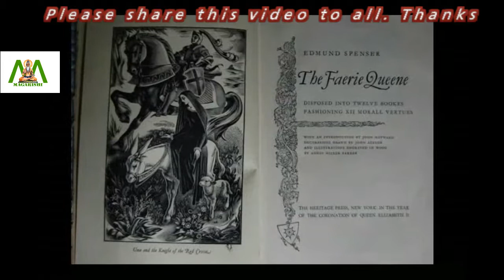Edmund Spenser regarded as a great poet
Edmund Spenser was an extraordinary writer. He was known as the poet’s poet. He made significant contributions to world literature. He was the one who introduced the Spenserian stanza. His magnum opus,  ‘The Faerie Queene’ was considered as the finest and the greatest English poem of the Renaissance.

The first three books of ‘The Faerie Queene’ were published together in 1590. The next set of three books was published in 1596. Spenser’s first poem, ‘The Shepheardes Calendar’, was considered as a great work of poetry. Published in 1579, the calendar has 12 eclogues, one for each month of the year.

The poem was well received. ‘Complaints,’ ‘Amoretti,’ ‘Epithalamion,’ and ‘Prothalamion’ are some of his other works. Spenser was born in 1552 in London and he attended the Merchant Taylor’s School. He was awarded the Bachelor of Arts degree in 1573. Despite a forced absence from college the following year due to an epidemic, Spenser was conferred the Master of Arts degree in 1576. The great poet passed away in 1599.